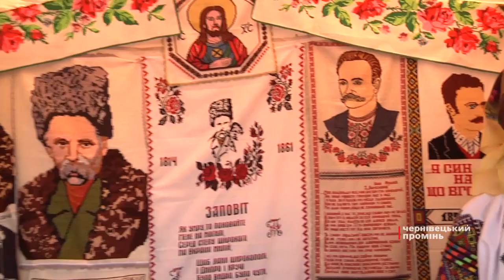У Чернівцях гуцули на День міста гуляли весілля